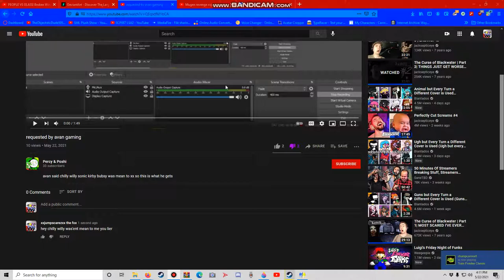No Way..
avan made a request on percy to do this to my friend chilly willy SKB to kill my friend again!?!